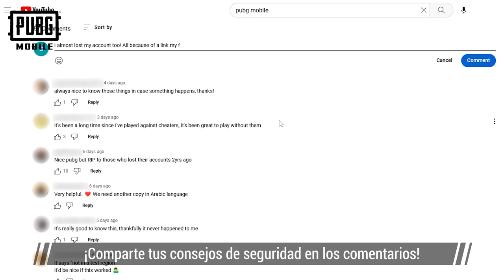PUBG MOBILE | El secreto mejor guardado para proteger tu cuenta de PUBG MOBILE. 🔒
🔒¡Atención!
¡Descubre cómo mantener a raya a los hackers en tan solo 60 segundos! 😎💪

Haz clic para registrarte previamente en la nueva versión y ganar grandes recompensas.